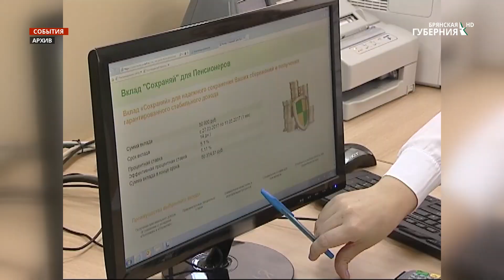Банки России реализуют антикризисные меры в связи с коронавирусом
Крупнейшие банки России реализуют антикризисные меры поддержки клиентов в связи со вспышкой COVID-19. Это делается во исполнение решений Президента и в тесном взаимодействии с Правительством и Банком России. Об основным мерах поддержки в нашем обзоре.